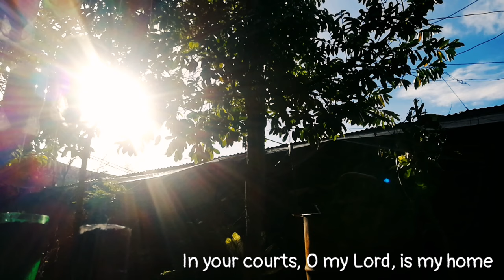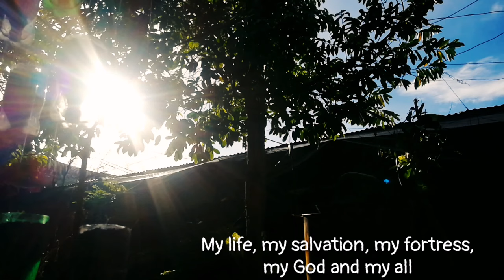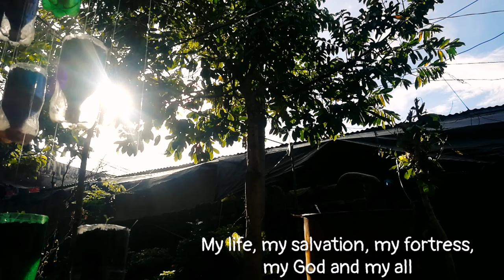God Alone by John Keating (cover with lyrics)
This is one of the songs we sing in Lingkod during worship. Enjoy!